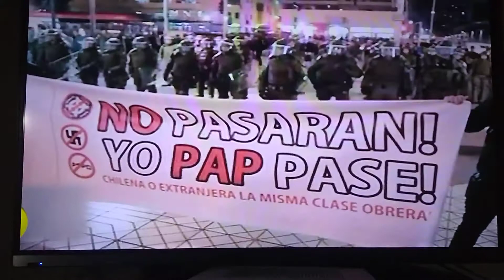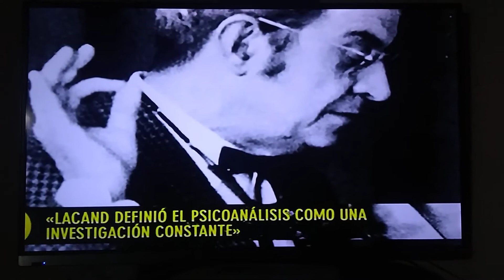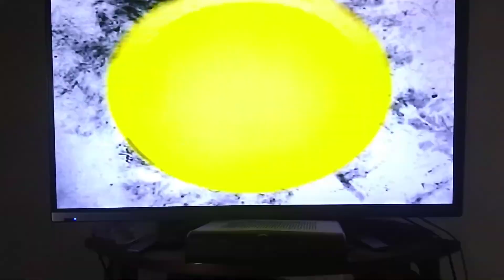Eric Laurent en la Otra Trama (TV pública)